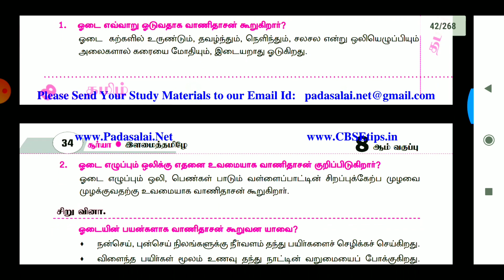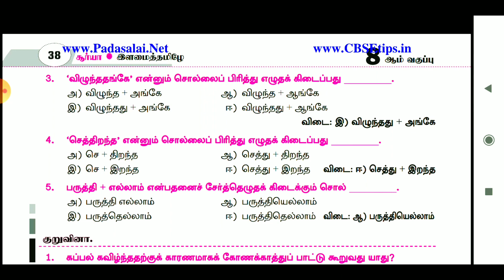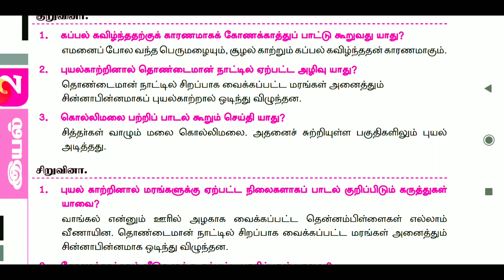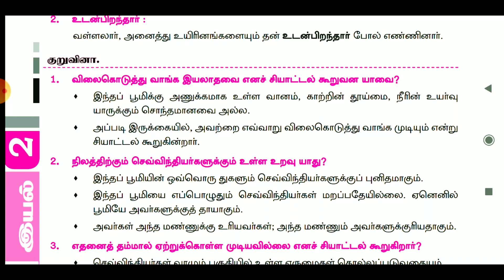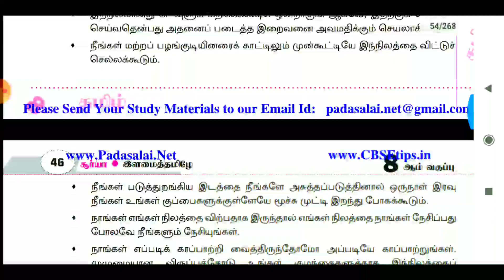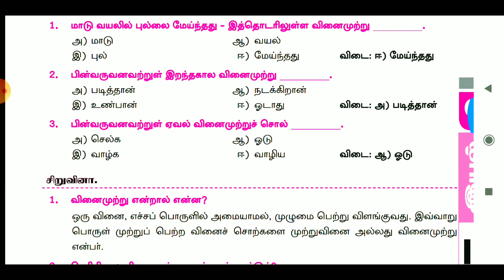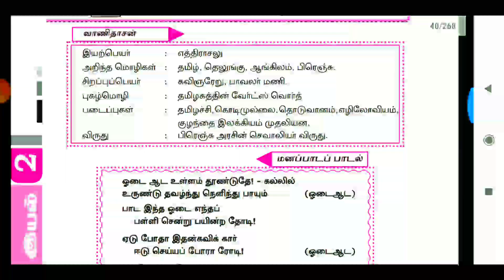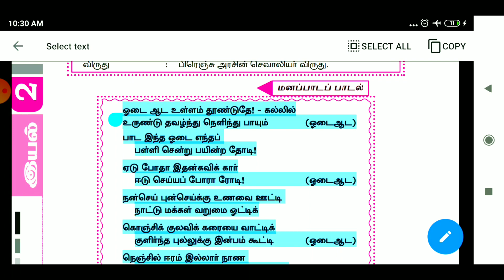SDA School Shanmugapuram VIII-தமிழ் 21.09.2020